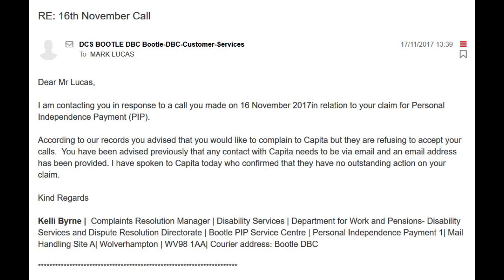Capita Killer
As record numbers of disabled and vulnerable people are denied benefits, based on assessments from Capita staff, a major scam has been exposed here.

As the victim is being clearly told, that he has no right to complain against the dishonest Capita staff member.

Even if it contradicts the medical report from the Doctor.

So crimes go unpunished, and criminals flourish, as they will if offenders not prosecuted.

There are rumours, that Capita and their staff, gets a commission style reward for cutting benefits, even if it is dishonest.

ScamBuster.tv is aware, that Capita is getting very rich, from violent repossession of Homes, Savings, Cars, Businesses and Children, purely on the basis of Counterfeit warrants.

This fact must be made public, and will affect the Capita Share Price, when exposed properly.

This Capita Bailiff confirms, that he has 499 warrants, on his IPAD!

Please become an ambassador to the movement against government sponsored scams, by signing and sharing the petition